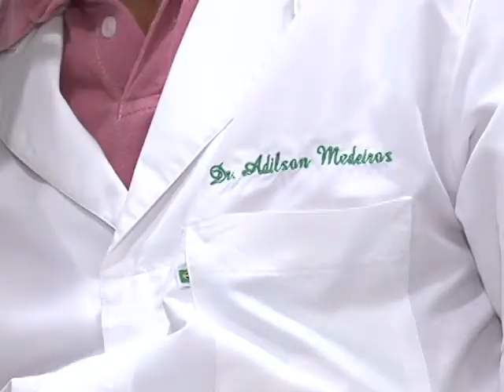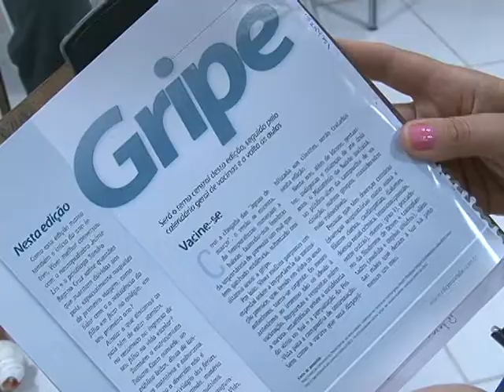VACINA GRIPE A.